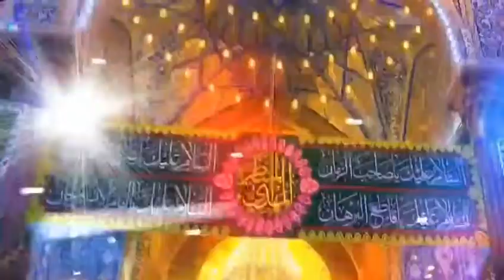رمضان وايلول ودعاء الإمام السجاد بتضيع وقته بسبب ال اميه وال ةمروان